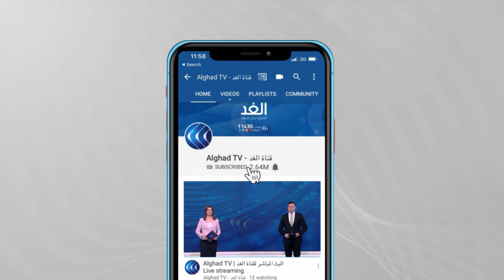كيف ستؤثر الانتخابات الإيرانية على الاتفاق النووي؟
يتصاعد الغضب في إيران من النتيجة التي أقرها مجلس صيانة الدستور بالسماح بترشيح 7 مرشحين فقط لخوض معركة الانتخابات الرئاسية الشهر المقبل واستبعاد مرشحين بارزين وقبول المرشحين المقربين من المرشد الإيراني..

حيث تمت الموافقة على "7 مرشحين فقط" من بين 590 مرشحا من قبل لجنة من رجال الدين والحقوق يشرف عليها المرشد الأعلى خامنئي.
في حين نشرت وزارة الداخلية الإيرانية، الثلاثاء، أسماء 7 مرشحين لخوض الانتخابات الرئاسية. وقالت إن المرشحين هم:
1-سعيد جليلي
2-سيد إبراهيم رئيسي
3-محسن رضايي
4-علي رضا زاكاني
5-سيد أمير حسين قاضي زاده هاشمي
6-محسن مهر علي زاده
7-عبدالناصر همتي
فيما رفض مجلس صيانة الدستور أهلية محمود أحمدي نجاد، وعلي لاريجاني، وإسحاق جهانغيري.
تفاصيل أكثر عن الموضوع مع ضيف قناة الغد من لندن وجدان عبد الرحمن الخبير في الشأن الإيراني